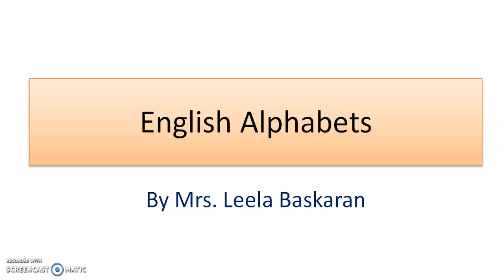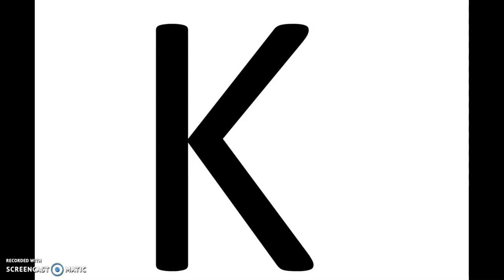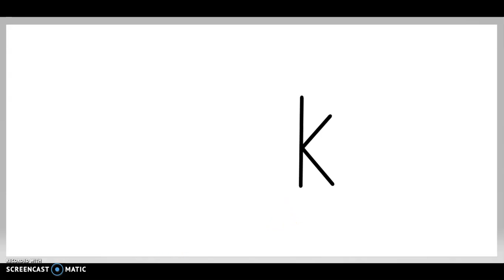Alphabet K k